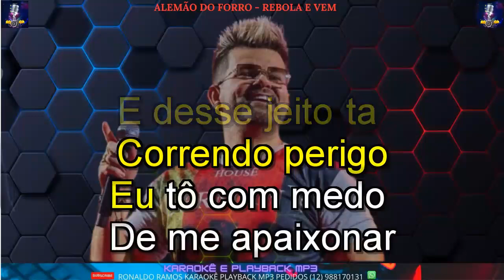KARAOKÊ ALEMÃO DO FORRO REBOLA E VEM CONT 12 988170131